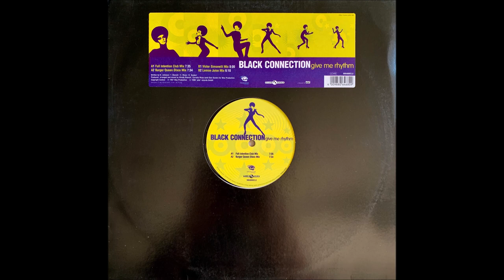Black Connection - Give Me Rhythm (Lemon Juice Mix)